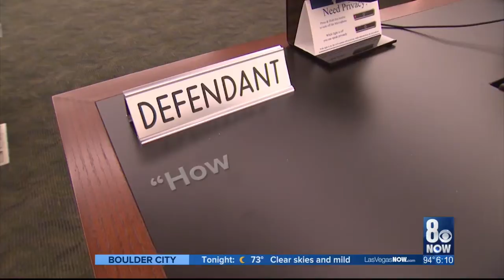I-Team: Man's second murder trial starts, first trial thrown out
A man who was convicted for murder in 2007 is getting a second chance in court.